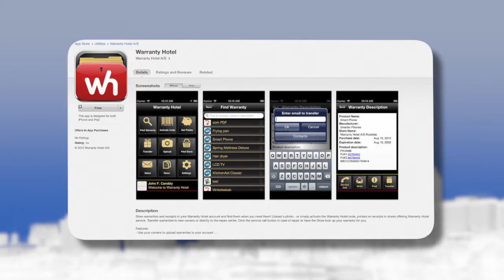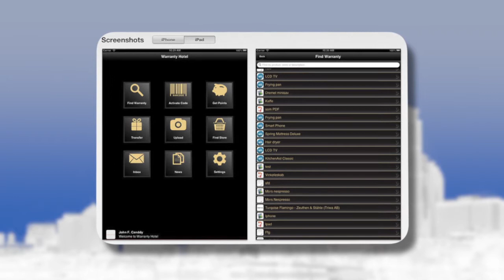Real Estate Radio Boston 03-22-14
We are joined by Expert Contributor Mike Walsh of Walsh Home Inspections, he explains what Radon Testing is and what potential buyers should look at the first time they look at a property.  He also tells us who may benefit from a Home Pre-Inspection.  Next up, Expert Contributor Kenny Erickson of E-Z Credit Restoration, he talks to us about educating his clients and why you should give him a call.  Kenny also talks about if you have a foreclosure on your credit report what that may mean to you as a buyer.  Kenny Gives us some tips on what you can do to improve your credit score.  Last but not least, Hans Brings of Coldwell Banker of Waltham.  He talks about what a seller should do to get their house ready to get on the market.  Hans also talks with Rick and Ali about some of the variables that may face a Seller who will also be a buyer in today's market.

On Tech talk with Erica Wallace, this week's App is:  Warranty Hotel! Store all of your warranties and receipts on the cloud. Update to include extended warranties.  Upload a photo of the Warranty with the purchase and expiration and the app does the rest.   Alerts you to upcoming expiration dates. Add your Manuals as well.
Get the information you need about today's Real Estate market straight from the experts! Click on the links above for additional information on all of our expert contributors. If you have a question and would like it answered on the next show --  call us directly at: (855)-4-ASK-RICK and (877)-55-ABLAW

Tune in every Saturday from 8-9 pm on WBZ AM 1030